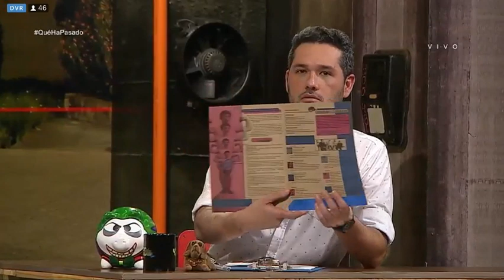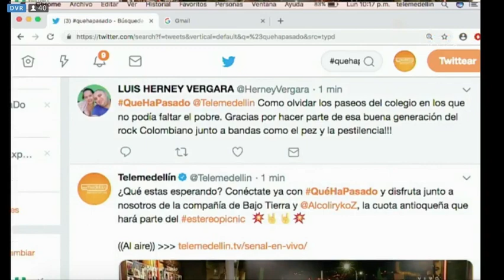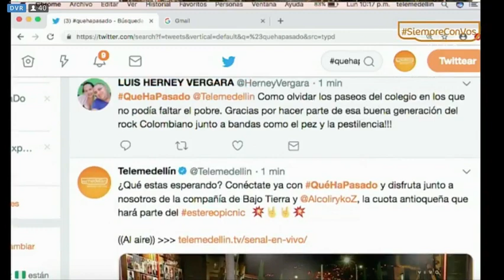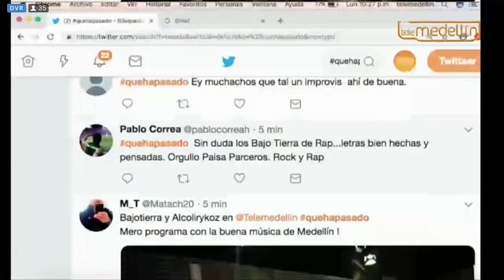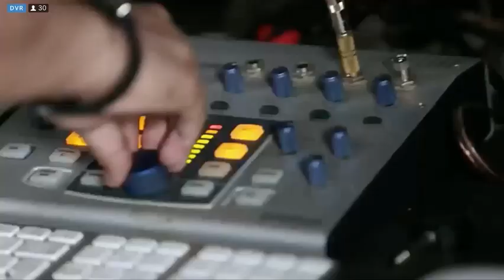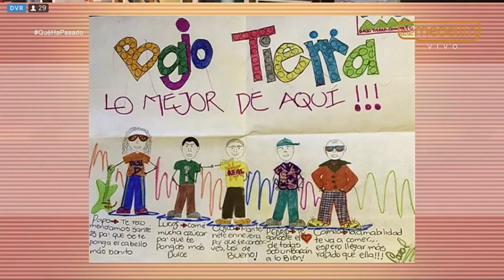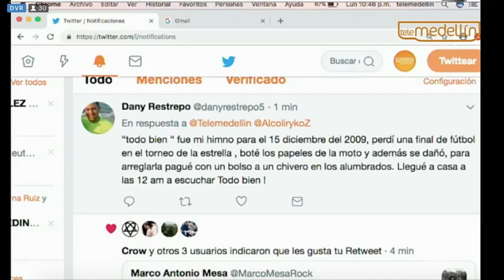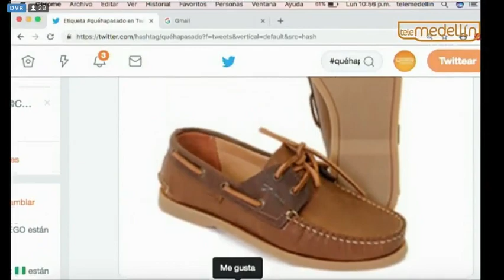Alcolirykoz y Bajo Tierra en el programa "que ha pasado"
Realización: Telemedellín